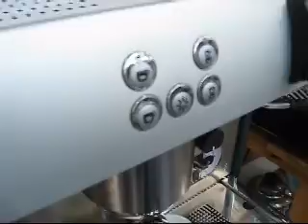大一電化社提供：Iberital イベリタル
＊この映像は大一電化社が提供しています
＊この映像は、セミナー内容、マシンの外観、使用の模様をお伝えする映像ですので,こ のサイトに、ご質問、ご意見を投稿されても お返事できません。

おそれいりますが、弊社サイトからメールでご質問いただきますようお願いいたします。
＊ミルクフォームは、エスプレッソマシンのスチーム力を見ていただくための映像です。